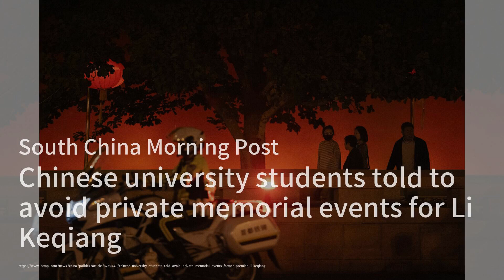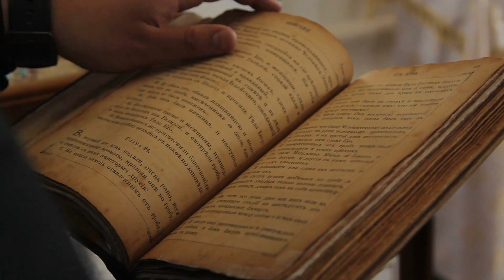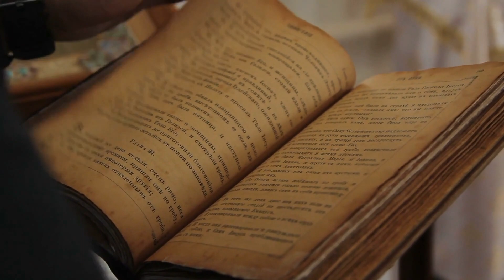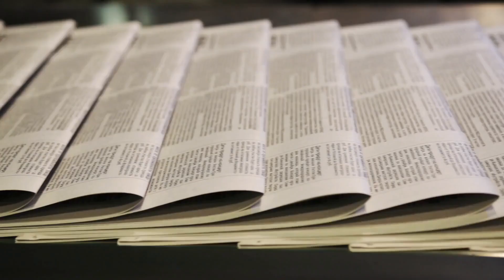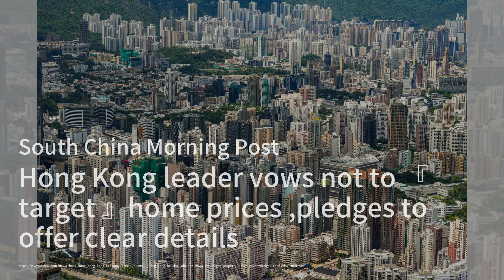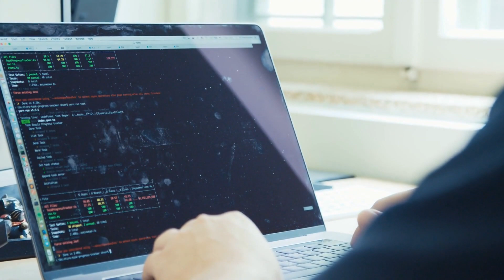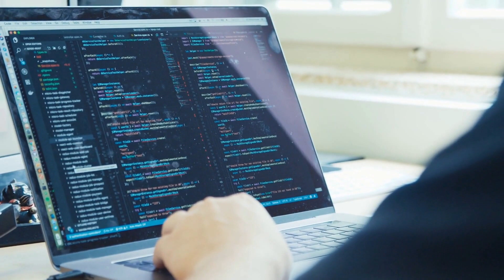中國大學生被告知要避免參加針對李克強的私人追悼活動；中國學生為了減壓而轉向東南亞大學；壁球首次亮相奧運會是香港人提升水平的激勵：香港簡報（國語版）20231028